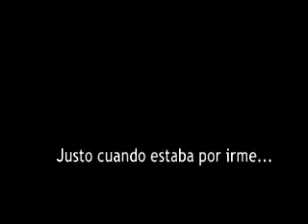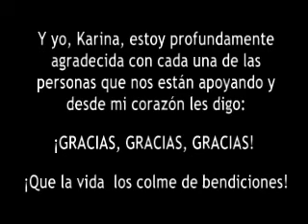Nemi Agosto 10 2015